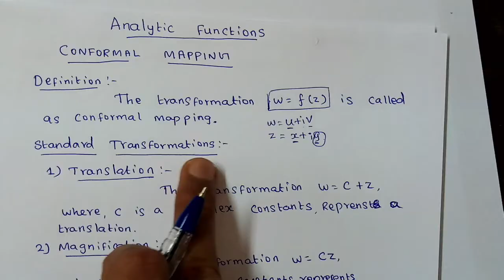Conformal Mapping Problems & Concepts in Tamil-Analytic Functions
Engineering Mathematics

Analytic Functions (Regulation 2017)